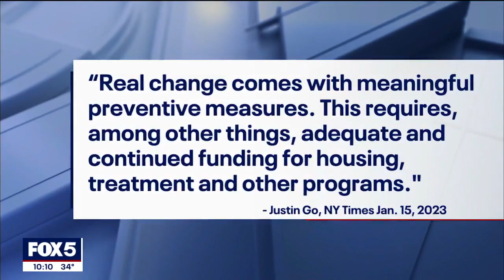Asians in NYC mark first anniversary of killing of Michelle Go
Members of the Asian-American community gathered on Sunday to mark the first anniversary of the death of Michelle Go, who was killed on January 15, 2022 when a mentally ill homeless man pushed her in front of a oncoming subway train in Times square.